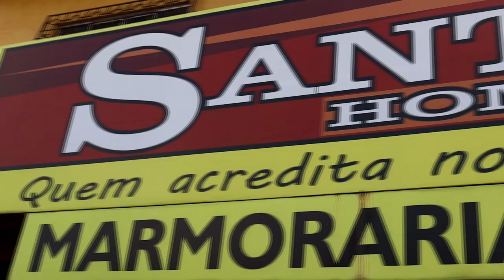LOJA COMEMORASEU OITAVO ANIVERSARIO COM MUITAS PROMOÇÕES.